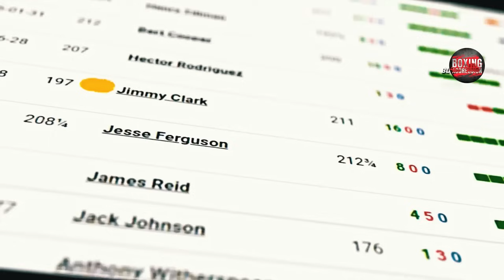Crazy S**t... Mike Tyson in RAGE DESTROYED Cocky Fighters For Disrespecting Him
Hello, dear friends! You are on the Boxing Aggression channel.